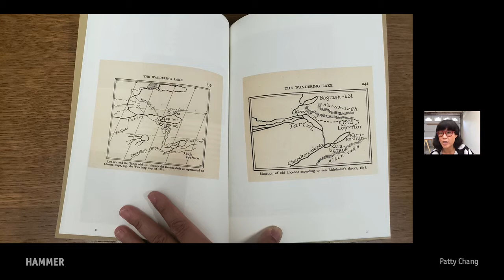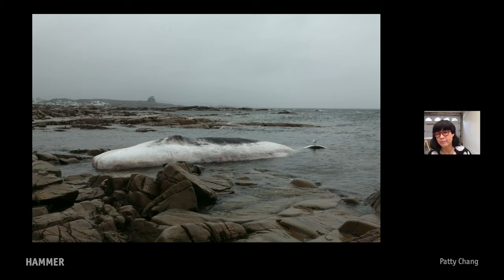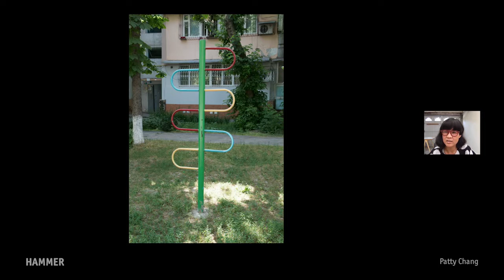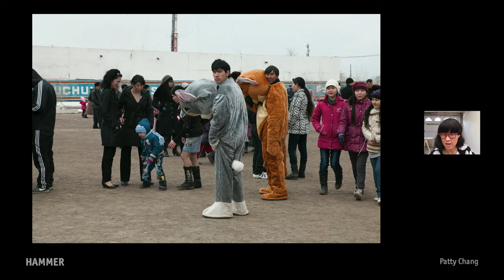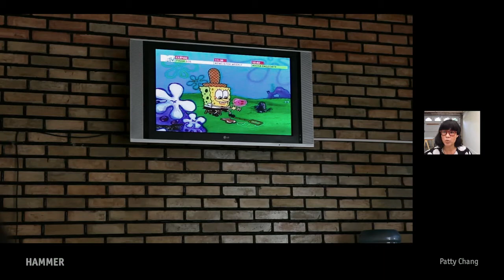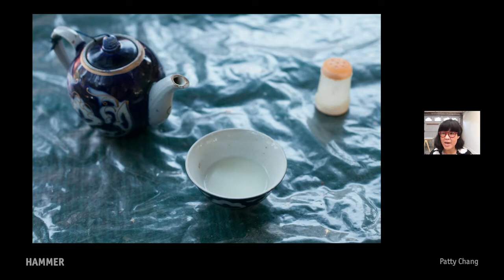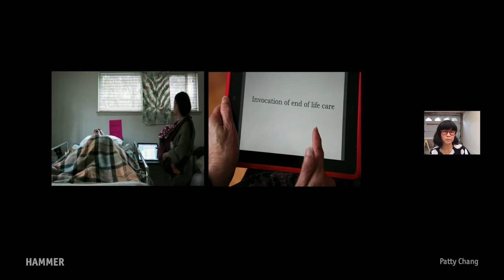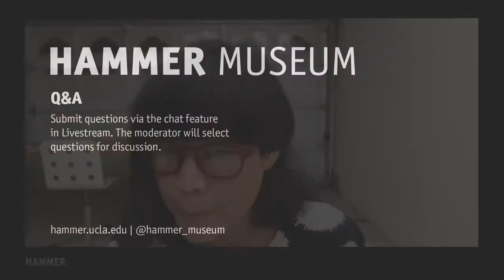Artist talk: Patty Chang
L.A.–based artist Patty Chang works in performance, video, writing, and installation. Her work has been exhibited at the Museum of Modern Art, New York; the Solomon R. Guggenheim Museum, New York; the New Museum, New York; BAK, Basis voor actuele Kunst, Utrecht, the Netherlands; Fri Art Fribourg, Switzerland; Centre for Chinese Contemporary Art, Manchester, England; the Museum of Contemporary Art, Chicago; the M+ Museum, Hong Kong; the San Francisco Museum of Modern Art; and the Moderna Museet, Stockholm.

The UCLA Department of Art’s visiting lecture series is made possible through the generous support of the William D. Feldman Family Endowed Art Lecture Fund.

This is a recording of a program broadcast live on October 29, 2020.